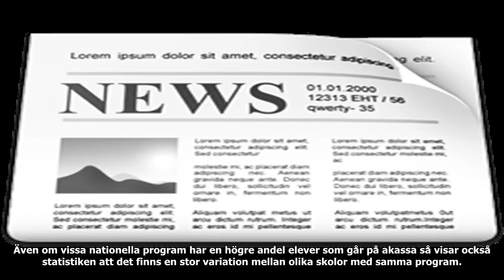”framtida inkomster starkt beroende av gymnasievalet”